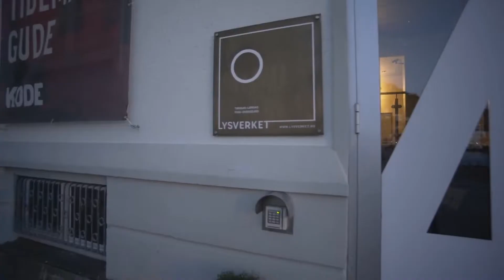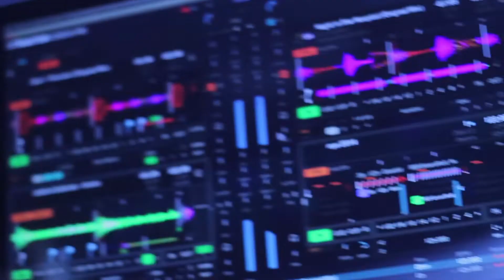The future of incentive trips (Bergen and the fjords)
Incentive concepts from Bergen Convention Bureau and partners